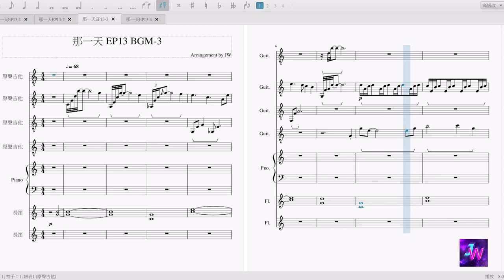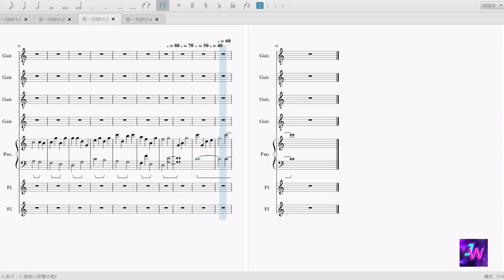[HIStory3那一天/Make Our Days Count] 第十三集EP13 背景音樂BGM (3)